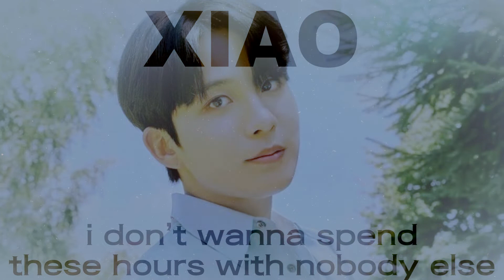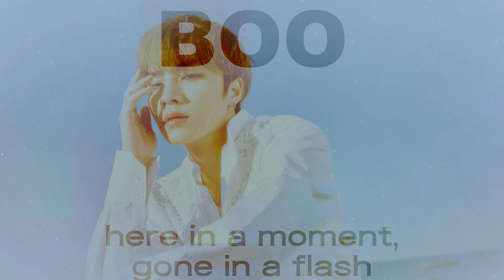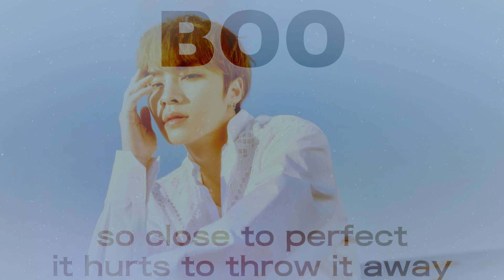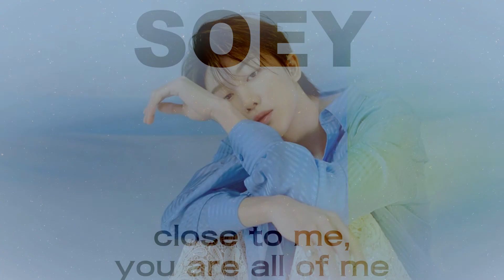'Voice•Star' - PUZZLE G [COVER]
“Voice/Star" originally by LOONA, is available on YouTube.

    ⻩ 𝙂𝙧𝙤𝙪𝙥

    ⻩ 𝙈𝙚𝙢𝙗𝙚𝙧𝙨

🧩Xiao

🧩Soey

🧩Boo

🧩Hyulin

❝𝘾𝙍𝙀𝘿𝙄𝙏❞

☄Mix And Mv: Syuting Seuta

☄Thumbnail: Hyulin

❝𝙊𝙏𝙃𝙀𝙍❞

Mixing software: FL Studio

Video editing software: FilmoraPro